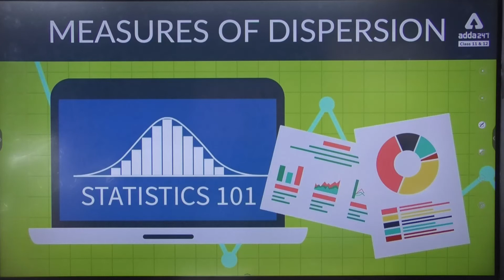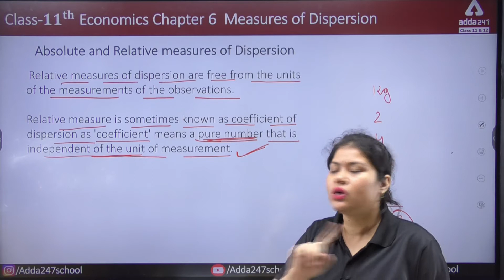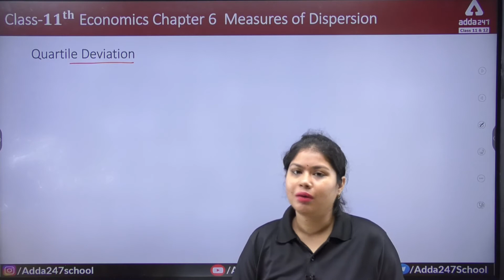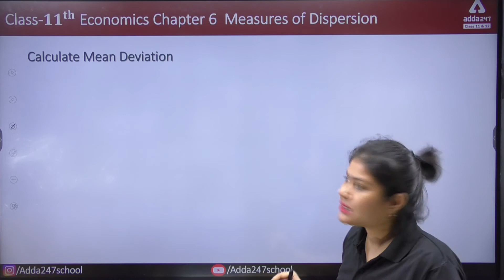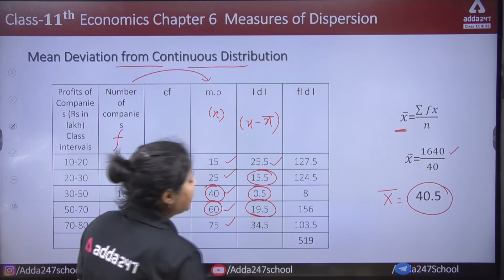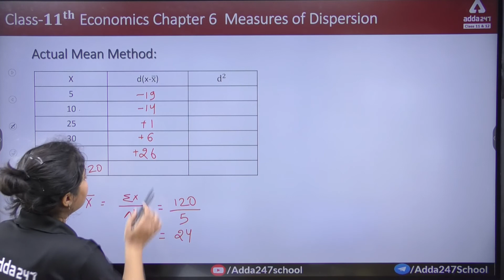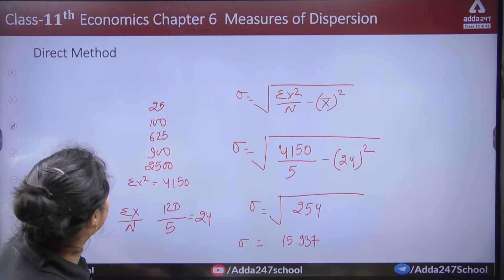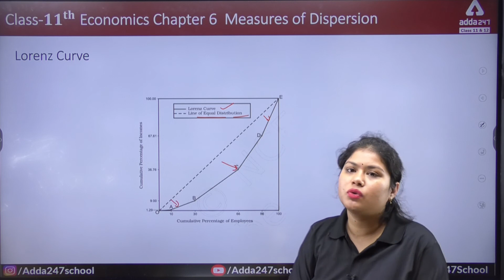Measures of Dispersion in One Shot | Class 11 Statistics Chapter 6 | Term 2 Exam | By Pooja Ma'am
👉Boost your CBSE BOARD Marks in one 👇 All Subjects Playlists for Class 11 Commerce Stream are below 👇

Measures of Dispersion in One Shot | Class 11 Statistics Chapter 6 | Term 2 Exam | By Pooja Ma'am, Adda247 School